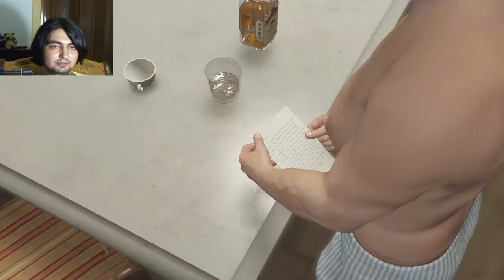GTA V PC #18 SAN ANDREAS NOSTALJİSİ